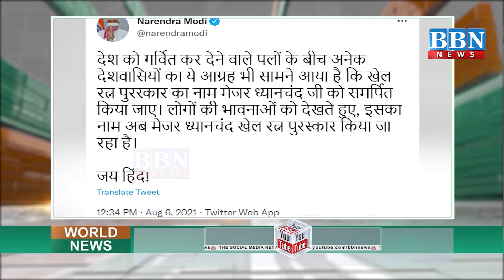World News​ 6th-August-2021 | BBN NEWS